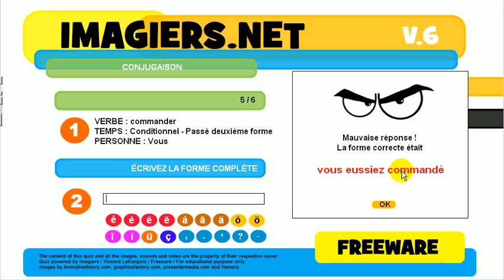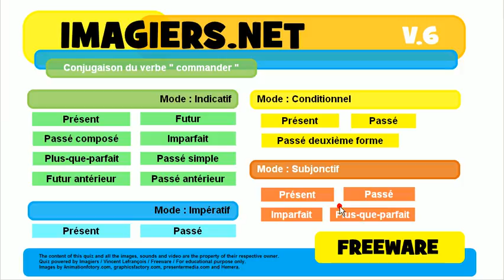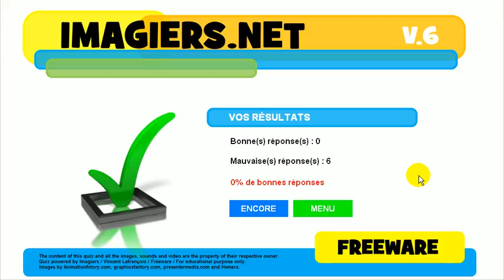Õpi prantsuse # Harjutus Tegusõna # commander